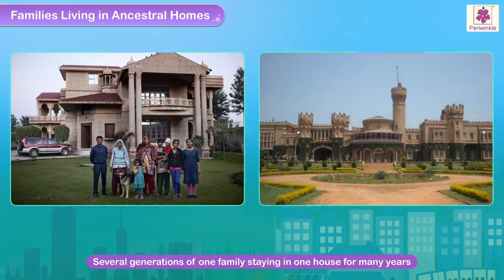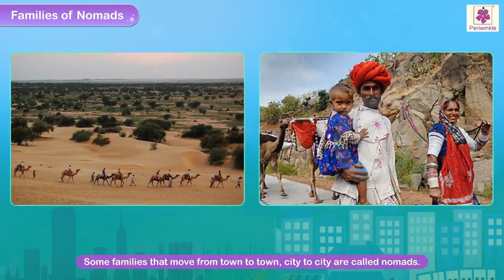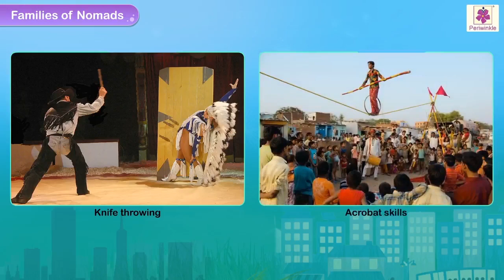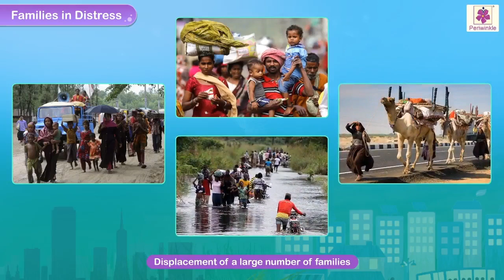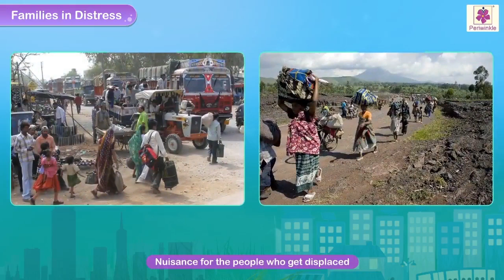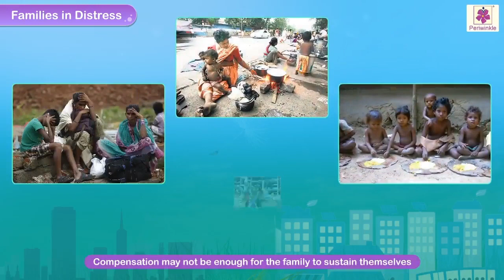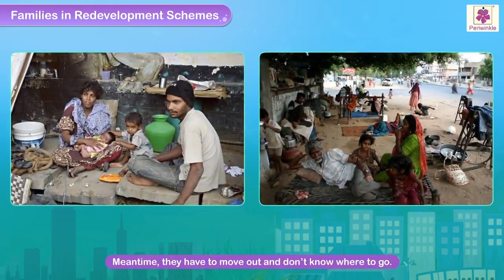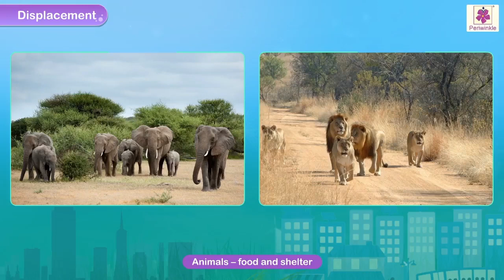Kinds of Houses and Settlements | Marvel Semester Series Social Studies Grade 4 | Periwinkle